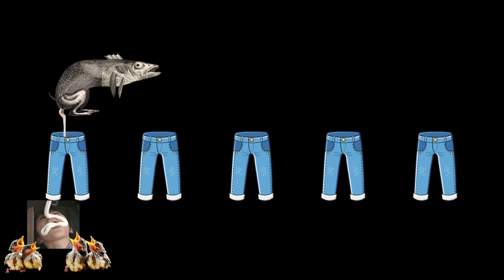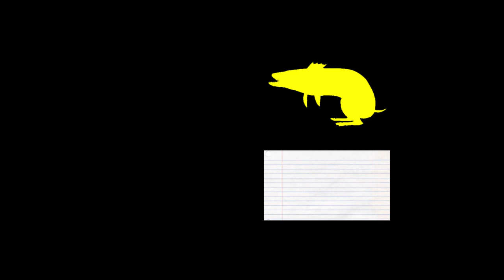On the Outside (Encore Edition)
I just got inspired while editing, and it spun off into this random fun vid.

Contra Hard Corps - "Jurassic Dope"
Composed By: Hiroshi Kobayashi, Michiru Yamane, Akira Yamaoka, Hirofumi Taniguchi, Aki Hata.